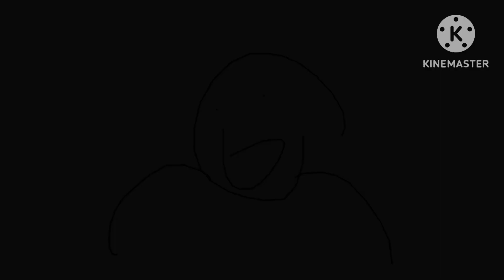JokeTime Party Megamix - Welcome Coin-Anna’s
Collect coins that go on the grass by the orangutan’s garden before time runs out